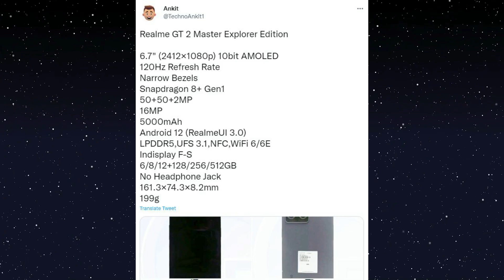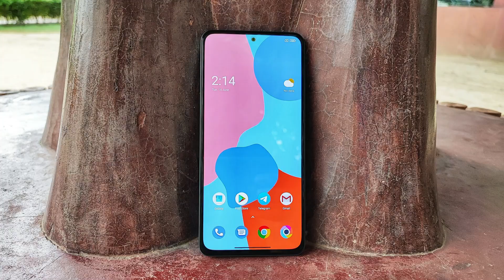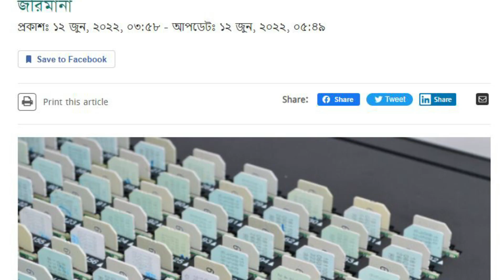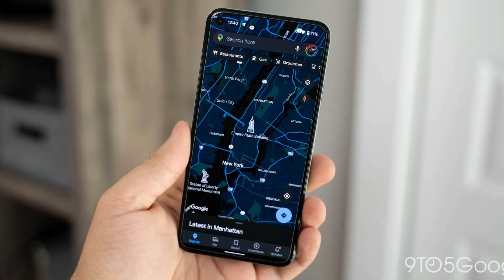নতুন পদক্ষেপ স্যামসাংয়ের | Realme 10, GT 2 ME কিলার আসছে । Nothing Phone স্পষ্ট লুক |Vivo V25 সিরিজ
নতুন পদক্ষেপ স্যামসাংয়ের | Realme 10, GT 2 ME কিলার আসছে । Nothing Phone স্পষ্ট লুক |Vivo V25 সিরিজ | Tech News : 557

Intel Core i9-13th gen coming, Vivo V25 Pro, V25 launching soon, Realme budget Phone, Realme GT 2 Master Explorer Edition specifications, Poco F4 5G & Mi 12 Lite Teased, BTRC Steps, Samsung good news, Asus ROG Phone 6, ROG Phone 6 Pro, Nothing Phone 1 Design, Oneplus under 15k, Oneplus another new phone,
Time Stamp :
00:00 : Introduction
Intel : 00:05
Vivo : 00:45
Realme : 02:00
Xiaomi & Poco :  03:55
BTRC strict :04:40
Samsung : 05:50
Asus : 06:40
Nothing : 07:25
Oppo + Oneplus : 08:10